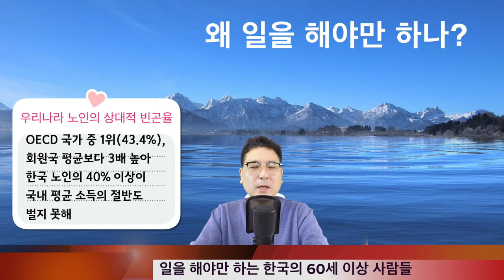"생계비 마련" 일을 해야만 하는, 한국의 60세 이상 사람들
한국의 60세 이상 고령 노동자의 95%가
일을 계속하고 싶어하는 것으로 조사 내용이 있습니다
가장 큰 이유는 "생계비 마련"이었습니다
60세 이상 노인들이 일하는 이유 중,
"생계비 마련"이 73.6%로 가장 큰 비중을 차지했습니다
"용돈이 필요해서"가 8.5%, "건강 유지를 위해"가 7.3%로 뒤를 이었습니다
응답자의 95%는 "일을 계속 하고 싶다"고 답했습니다.
이 중 85.3%는 "지금의 일을 계속하고 싶다"고 했고,
9.7%는 "지금과는 다른 일을 하고 싶다"고 했습니다.
"일을 하고 싶지 않다"고 응답한 노동자는 5%밖에 되지 않았습니다.
70대 25% 이상은 돈이 꼭 필요해서 일해야만 한다고 합니다.
70대 이상 노인 4명 중 1명은 수입을
목적으로 일하는 ‘취업자’인 것으로 나타났습니다.

1. 은퇴 시기부터 돈이 필요해서 일을 하고 있는 나이
2. 70대가 넘어서도 돈이 필요해서 일한다
3. 왜 일을 해야만 하나?
4. 한국에서, 일자리는 충분한가?
5. 경제적인 돈을 어디에 쓰고 있나?
6. 시니어들이 일할수 있는 직종은?
7. 부족한 일자리에 해결 방법이 있다면?

1. 미국 삶속에 모습 이모저모
2. 한국 삶속에 모습 이모저모
3. 미국에서 꼭 알고 살아야 할 정보
4. 키다리 쌤과 Talk
5. 키다리 쌤과 Business 엿보기
6. 구독자 사연 소개
7. Road Driving
8. 뉴욕 키다리 쌤과 실시간 만남
9. 키쌤의 글로벌 핫이슈
10.NHK 글로벌 스토리